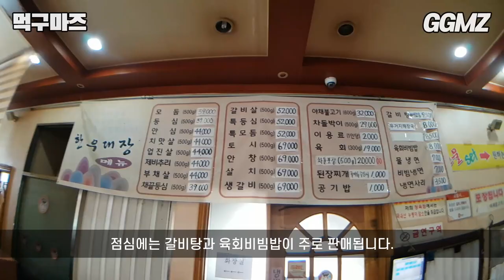[먹구마즈🍽️EP38] 고기반 국물반 진짜 한우갈비탕